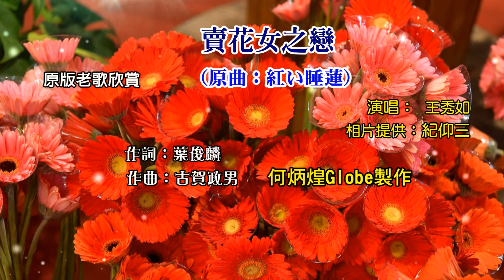賣花女之戀~附KTV歌詞~王秀如演唱~原版老歌欣賞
『賣花女之戀』作詞：葉俊麟，作曲：古賀政男，演唱：王秀如，民國52年南星唱片發行。
同曲『初戀的小姑娘』作詞：黃敏，作曲：古賀政男，演唱：文鶯，民國52年亞洲唱片發行。
日本原曲『紅い睡蓮』李香蘭(山口淑子)演唱，1940年09月發行。